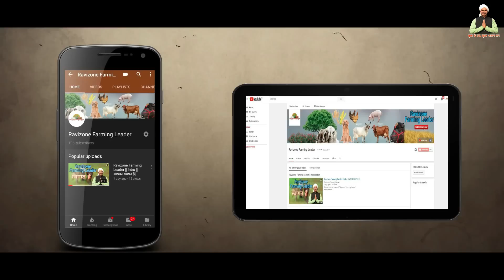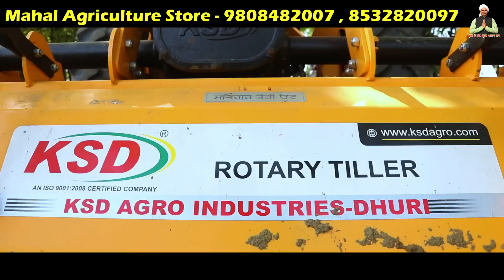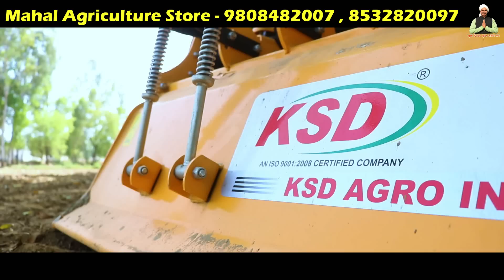आज तक का सबसे सस्ता और जबरदस्त Rotavator || 7Ft KSD Rotavator Demo |50% nd 80% Subsidy | Best Price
videos Type 👇🏻
Mushroom Farming
Machinery of Agriculture
Goat Farming
Poultry Farming
Pig Farming